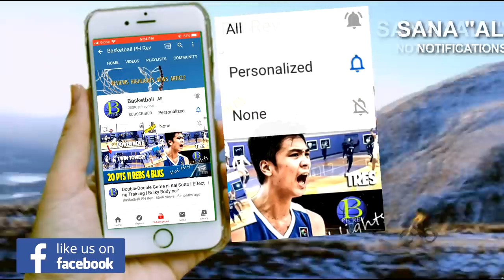NAGPAULAN NG TRES SI KENNETH TUFFIN | Napabilib ang mga taga-NBL | Francis Mulvihill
Credits: New Zealand National Basketball League NZ NBL